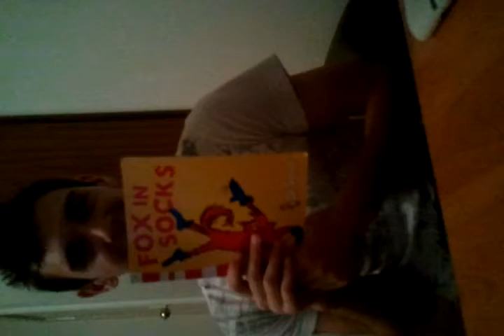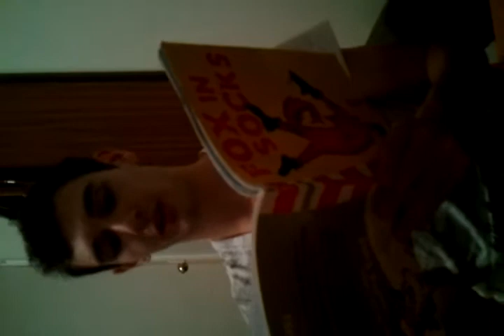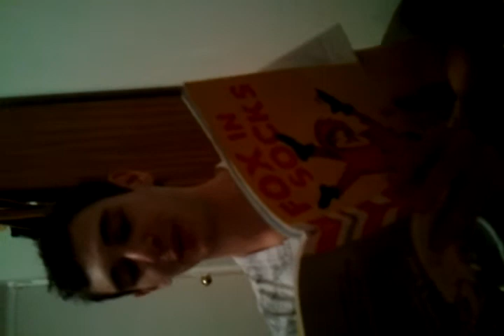Fox in Sox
Albert reading Dr Suess Fox in Sox!